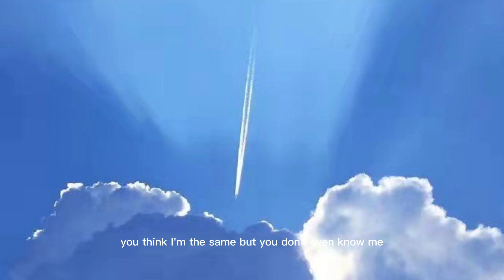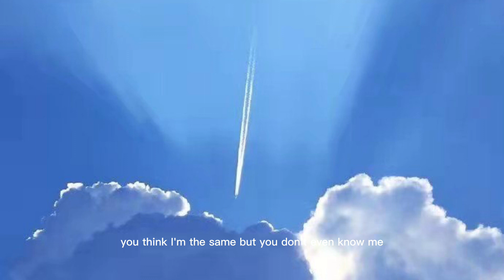Why You Keep Calling Me - Deanz. [ music lyrics ]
SONG:  Why You Keep Calling Me by Deanz